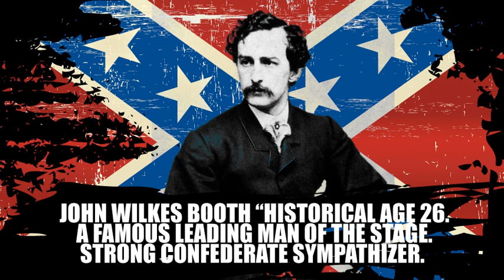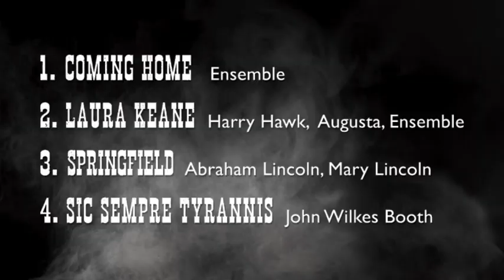Infamous the Musical’s GoFundMe page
Please consider partnering with us!  Join our journey!